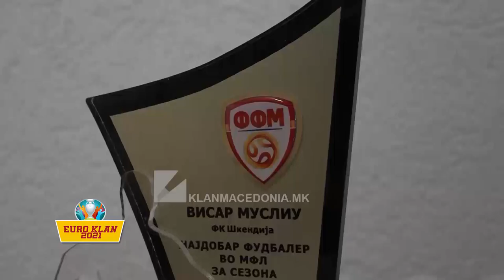VISAR MUSLIU PËR “EURO 2020”